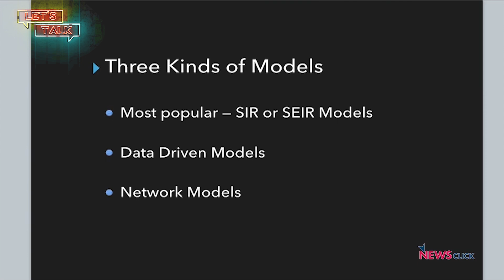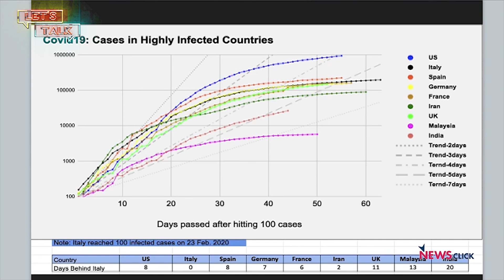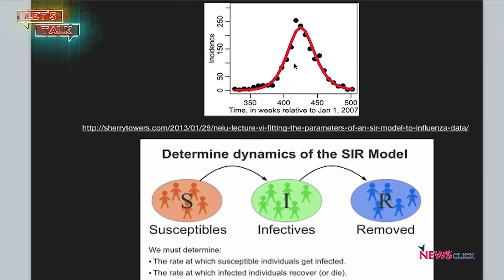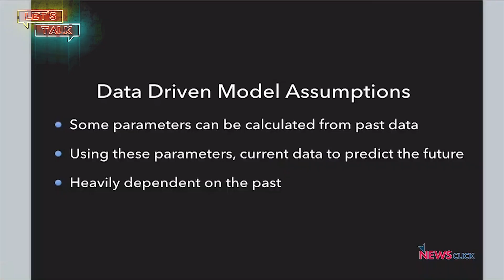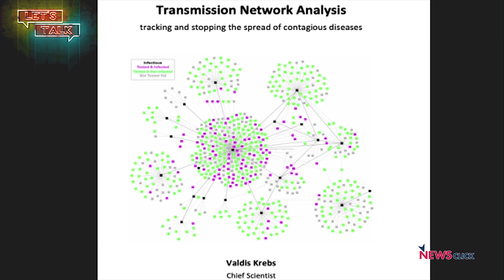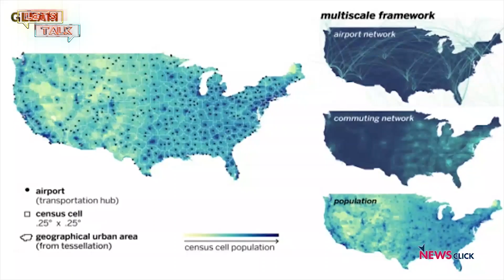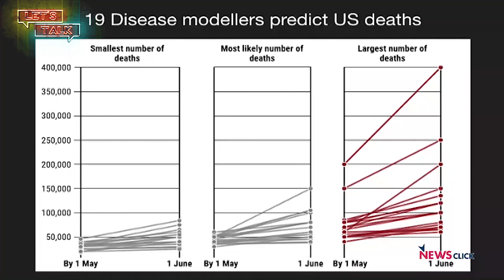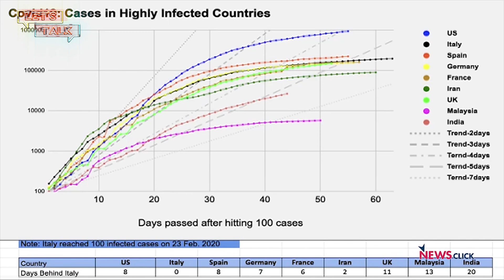Let’s Talk: What Happens After Lockdown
Earlier this week, we saw the controversy over the quality of the rapid testing kits. The ICMR cancelled the order it had placed for five lakh testing kits from China. This has called into question the testing strategy for the entire country. This is because antibody testing was seen as a key component in the surveillance strategy of various States during the withdrawal of the lockdown. This is the latest concern on the minds of experts as we begin to discuss how to exit the strict lockdown we’ve endured for over a month. What are the steps we need to take and especially how do we ensure a balance between the needs of millions who are struggling with poverty as well their health?